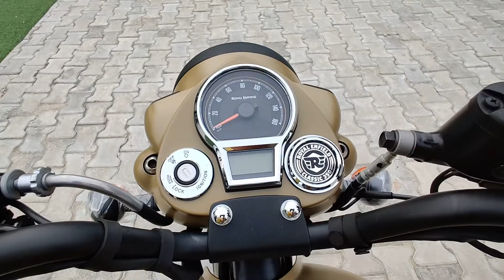Royal Enfield Classic 350 COMMANDO SAND 2024 Model Complete Information || New Update 2024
2024 Royal Enfield Classic 350 Commando Sand Edition Detailed Review With New On Road Price!
Thankuuuu